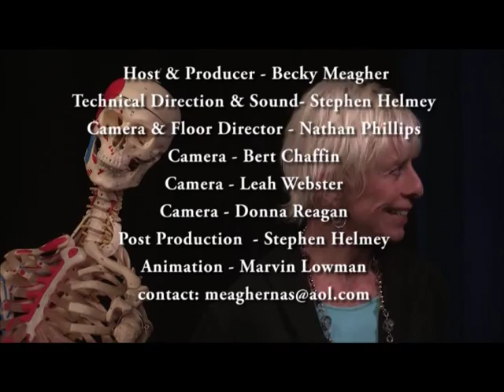Brendan Sweetman demonstrates hands-one healing.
Sweetman discusses teaching toddlers to swim and demonstrates his healing method in chiropractor Dr. Kirk Jones.